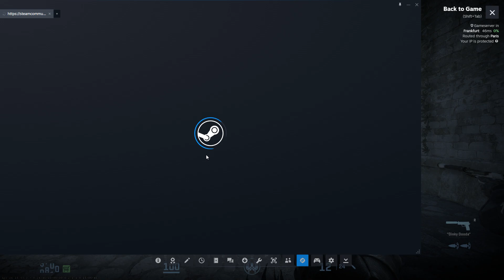Ace for 13-0? 2024 04 30